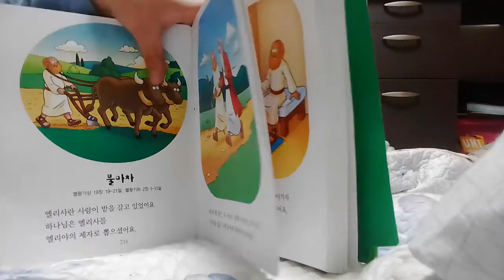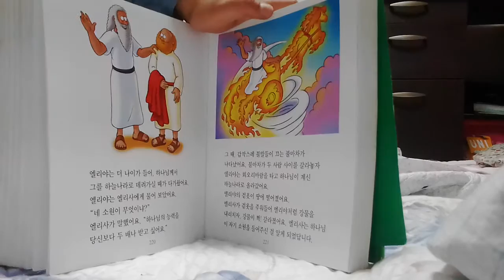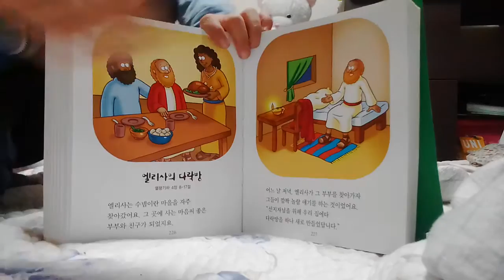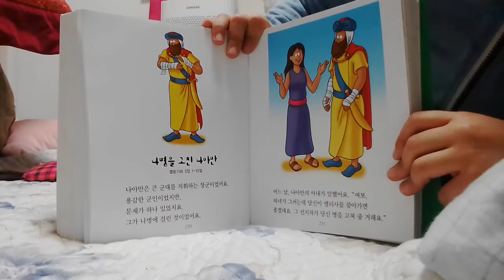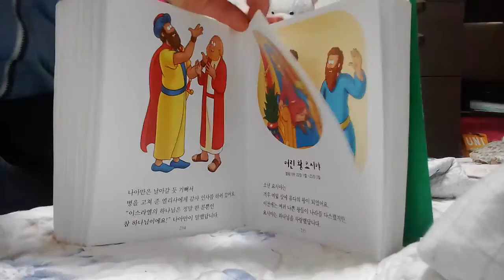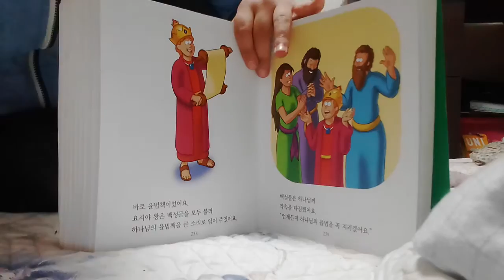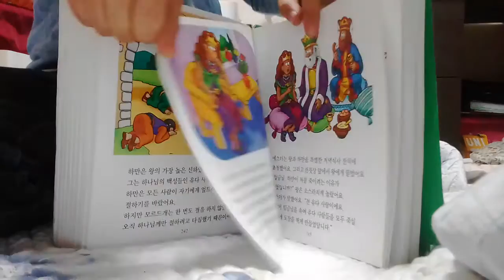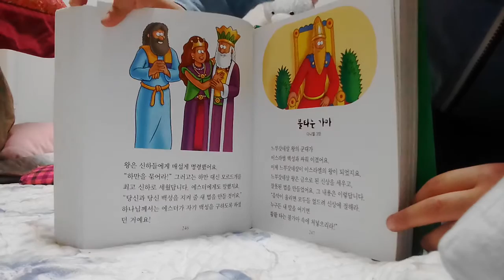‹Kids›Soo：어린이그림성경 읽어주기 – 20170410 204004